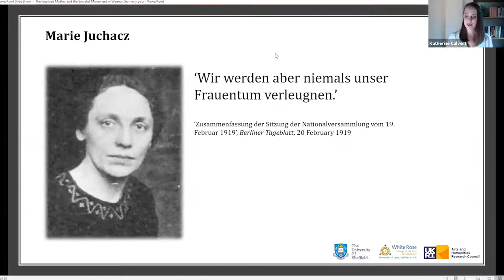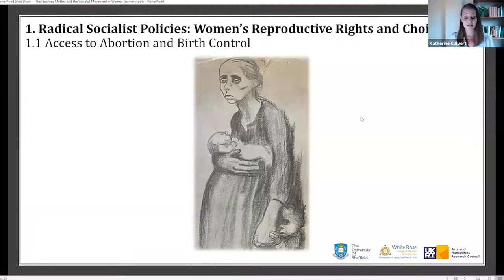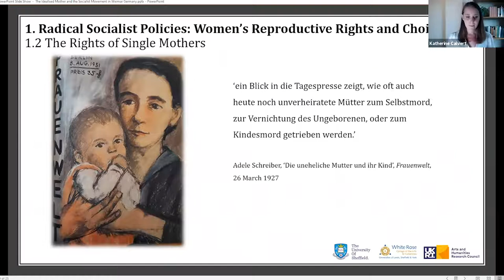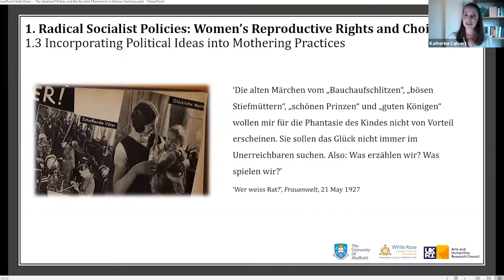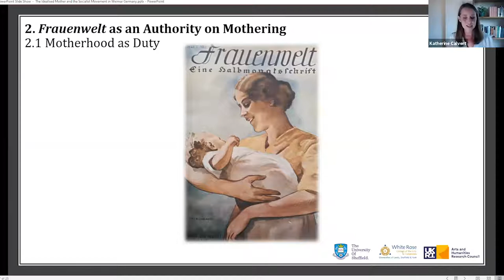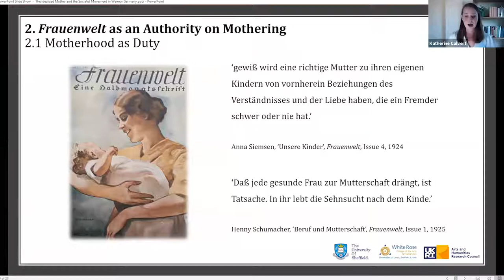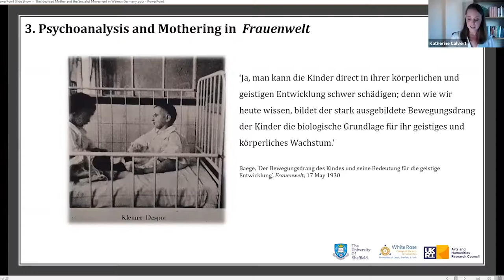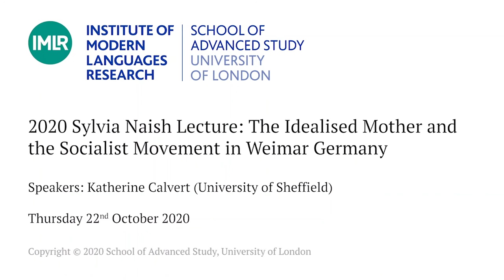The Idealised Mother and the Socialist Movement in Weimar Germany ̶ 2020 Sylvia Naish Lecture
The Idealised Mother and the Socialist Movement in Weimar Germany
2020 Sylvia Naish Lecture
Institute of Modern Languages Research
Speaker: Katherine Calvert (University of Sheffield)

Women’s choices about whether, when, and how to mother have long been contested in fierce political, religious, and ideological debates. This lecture analyses socialist women’s responses to, and shaping of, ideas about motherhood in Weimar Germany (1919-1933). By examining ‘Frauenwelt’, the women’s magazine of the German Social Democratic Party (SPD) during the Weimar era, it will be shown that, despite campaigns to increase women’s access to birth control and provide better protections to single mothers, the left-wing women’s movement did little to challenge widely held essentialist ideas about women’s natural capacity for mothering. It will be contested that the magazine's promotion of normative ideas about women’s mothering not only reflected women’s continued acceptance of gendered divisions of labour, but also contributed to the perpetuation of such notions, and argued that, while socialist women of the post-World War I generation attempted to take greater ownership of their own mothering choices, the ideal of women’s mothering remained intact during this period, leaving supporters of the political left ill equipped to challenge effectively the rise of profoundly misogynistic policies on the far right in the late Weimar period.
The Sylvia Naish Lectures were launched in memory of Sylvia Naish, an accomplished linguist, translator and benefactor of the former Institute of Germanic Studies. The lecture is chosen by competition from among the proposals submitted by research students registered for higher degrees at Universities in the United Kingdom.